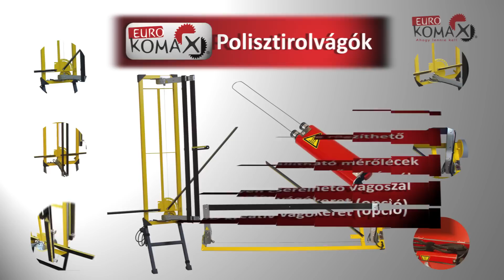Polisztirolvágók - EUROKOMAX KFT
Ár és készletinformációért kattints a linkre!

Hatékony megoldást nyújtanak a polisztirol (hungarocell, nikecell) vágók a hőszigetelő táblák megmunkálásában.

Gyors, pontos, tiszta vágás végezhető velük, nagy méretű lapok darabolása során is! Íves vágásra is alkalmasak.

Könnyű szállíthatóságuk és egyszerű használatuk miatt hatékony és olcsó segédeszközök.

A bemutatott videofelvételt szerzői jog védi, bármi nemű felhasználása csak az EUROKOMAX KFT írásos engedélyével történhet.

EUROKOMAX KFT
Építőipari és kertészeti gépek
Kereskedelem - Kölcsönzés - Szerviz
1174 Budapest, Orgoványi u. 34.